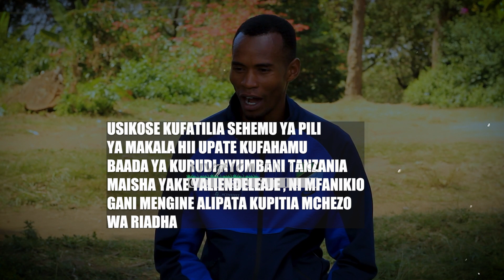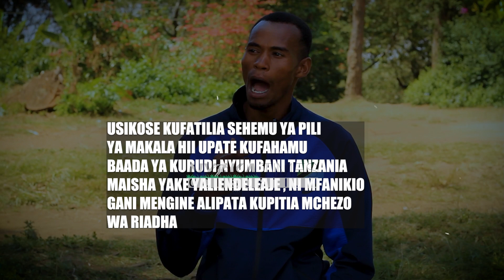{PART 1} MWANARIADHA ALIEACHA MPIRA WA MIGUU NA KUFANYA MAPINDUZI MAKUBWA KWENYE MCHEZO WA RIADHA